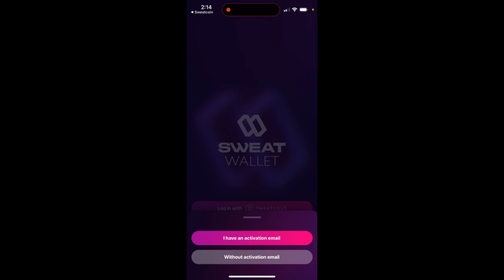I can’t login to Sweat Wallet app